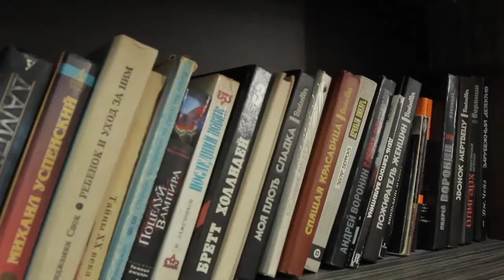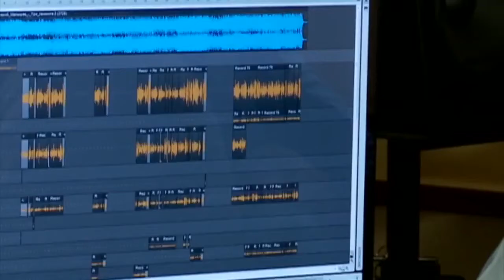Программа "Дебют" рубрика Наши Люди